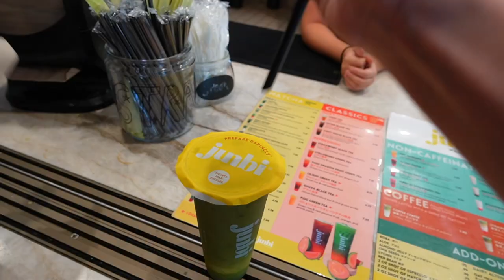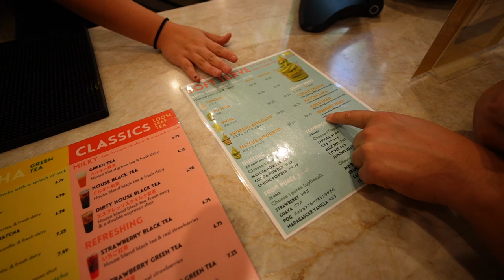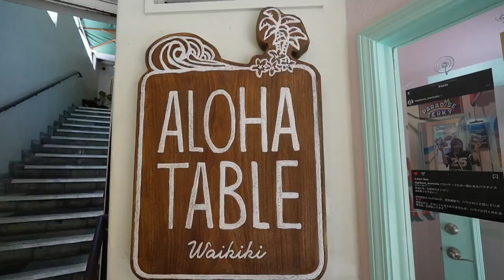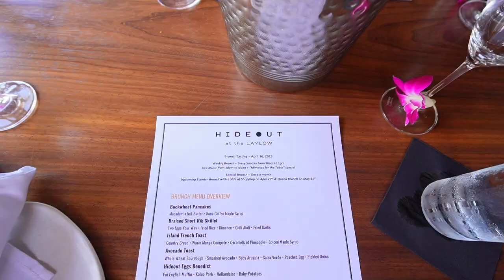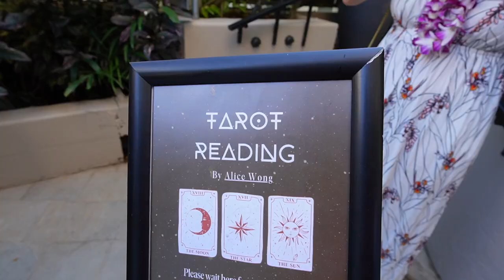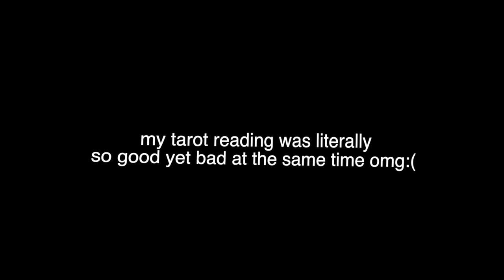What to Eat in WAIKIKI HAWAII! (HONOLULU HAWAII FOOD TOUR) EP 4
In today’s waikiki vlog were going to eat so many delicious foods in the city of Honolulu, Hawaii. Join me in this Hawaii Food Tour as we visit some of my favorite local spots and new top restaurants in Waikiki, Honolulu! We’re going to start off with brunch at herringbone waikiki featuring steak & eggs, bone marrow, acai papaya bowls, bread pudding, then matcha soft serve and matcha lattes at Junbi. We’re also going to be eating the top rated loco moco in waikiki, coffee, brunch at the laylow waikiki, pancakes, avocado toast, eggs benedict, craft cocktails, pizza at waikiki market, and end the vlog at the new wayfinder hotel! We’ll be eating poke from redfish,  making flower leis by paiko Hawaii & painting with the iconic Jasper Wong. Follow me along my food journey and eat with me!

Thank you for supporting my food tours!
Let me know where to eat next!

Featured:
Herringbone Waikiki – International Marketplace
Junbi Waikiki – Royal Hawaiian Center
Aloha Table
Kona Coffee Purveyors
Hideout – Laylow Waikiki
Waikiki Market
Redfish
Wayfinder Waikiki Hotel
Paiko Hawaii
Jasper Wong